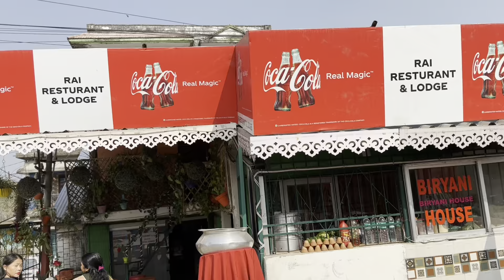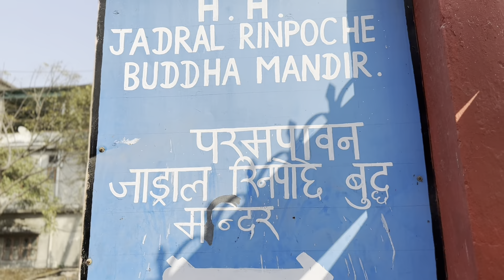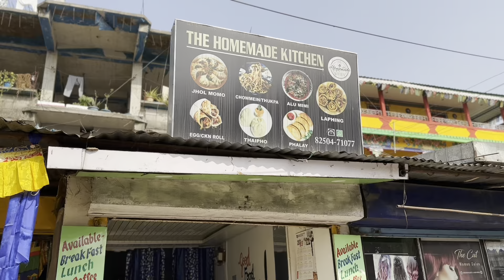Sukna Area cafe & restaurant